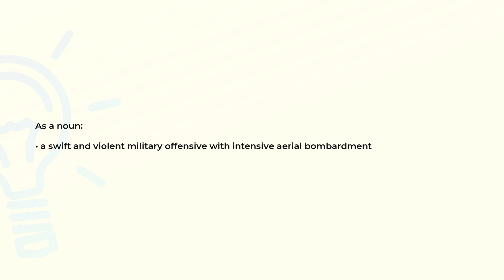What is the meaning of the word BLITZ?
Definition, examples of use and spelling of the word BLITZ.

(00:00) Intro
(00:07) As a noun
(00:16) As a verb
(00:27) Spelling

As a noun (00:07):
• a swift and violent military offensive with intensive aerial bombardment

As a verb (00:16):
• attack suddenly and without warning

Examples:
• "Hitler blitzed Poland"